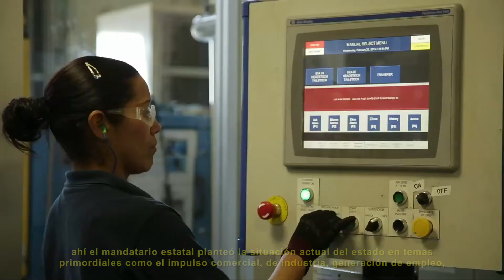Manifiesta IP respaldo al gobernador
Manifiesta la iniciativa privada, su respaldo al gobernador del Estado José Rosas Aispuro Torres, en acciones por Durango.